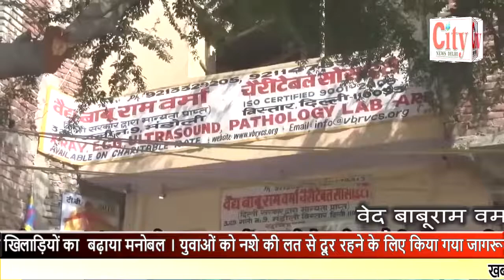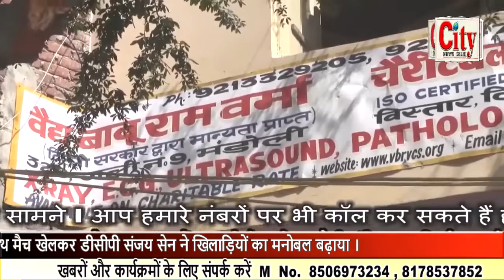CITY NEWS DELHI -सांसद खेल महोत्सव में पहुंचे नॉर्थ ईस्ट डिस्ट्रिक्ट के डीसीपी संजय सेन ।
सांसद खेल महोत्सव में पहुंचे नॉर्थ ईस्ट डिस्ट्रिक्ट के डीसीपी संजय सेन । खिलाड़ी खिलाड़ियों का  बढ़ाया मनोबल । युवाओं को नशे की लत से दूर रहने के लिए किया गया जागरूक । सांसद मनोज तिवारी का डीसीपी संजय सेन ने किया आभार व्यक्त । खिलाड़ियों के साथ मैच खेलकर डीसीपी संजय सेन ने खिलाड़ियों का मनोबल बढ़ाया ।